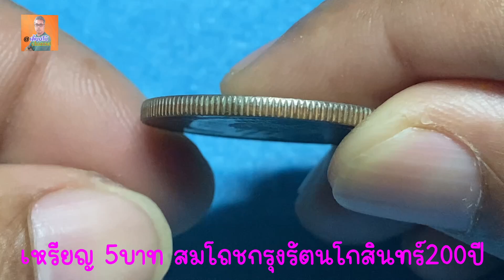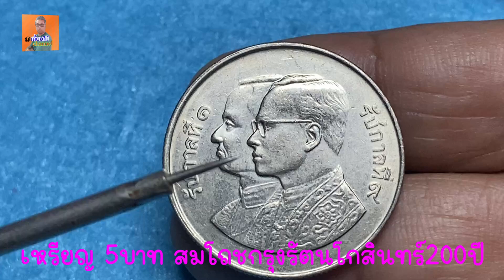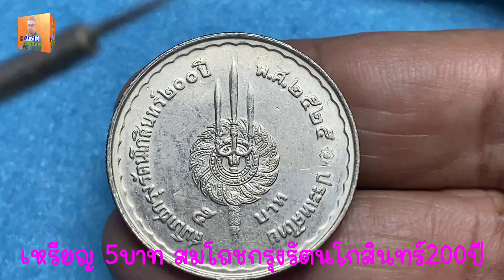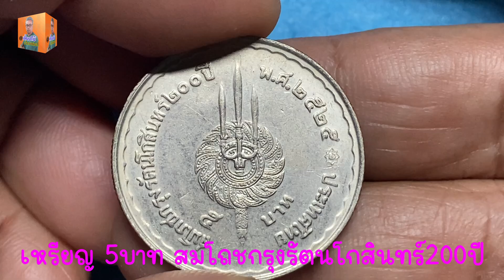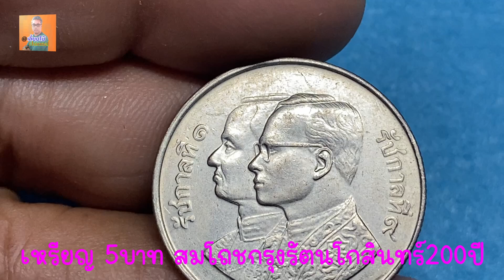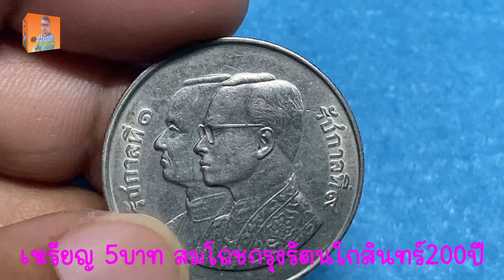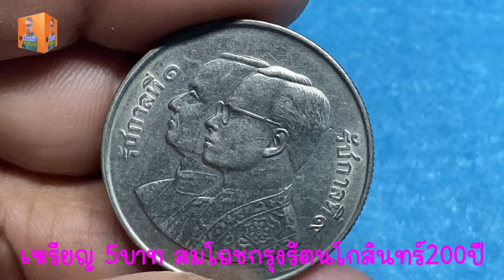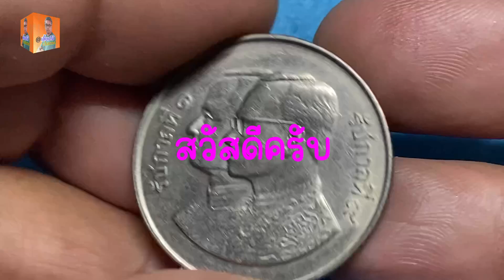เหรียญสมโภชกรุงรัตนโกสิทร์ 200ปี